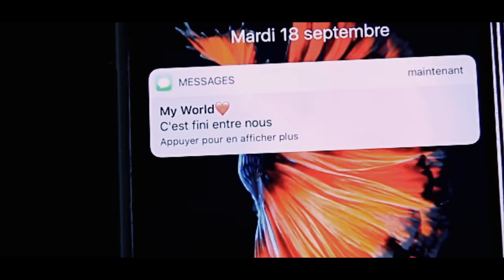Cheb Djamel Milano 2018 - Daratni Kelmat C'est Fini ضرتني كلمة سيفيني - Avec Tchikou 22